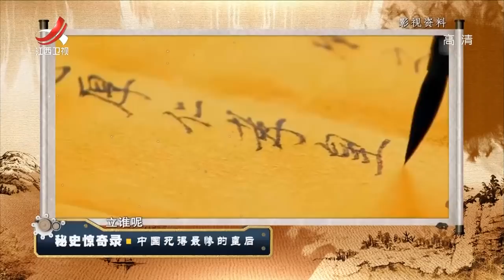《经典传奇》秘史惊奇录：中国死得最惨的皇后 20200722